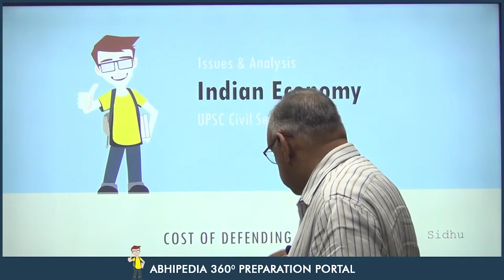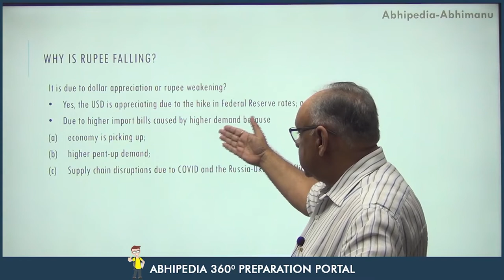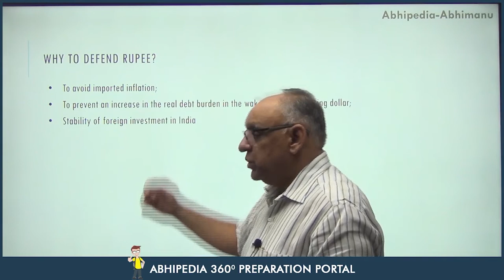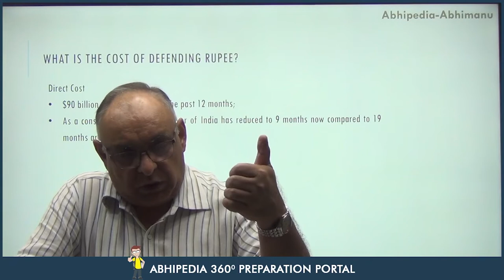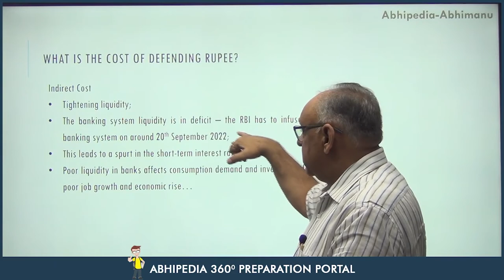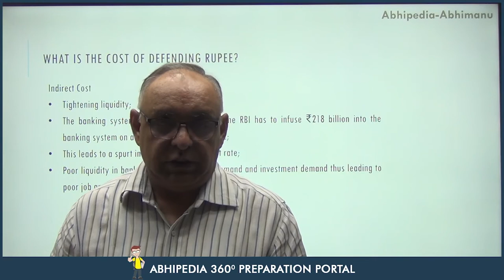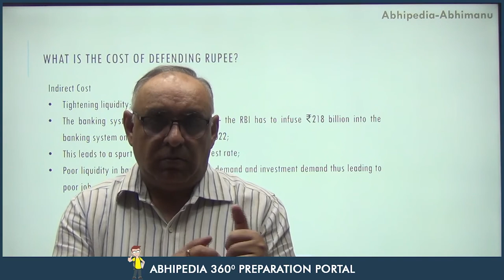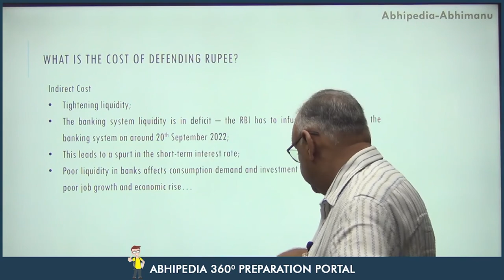Cost of Defending Rupee | Series on International Relations| Issue & Analysis | Dr H.S Sidhu sir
UPSC CSE 2023 | General Studies |  Series on International Relations | Cost of Defending Rupee | Dr. H S Sidhu